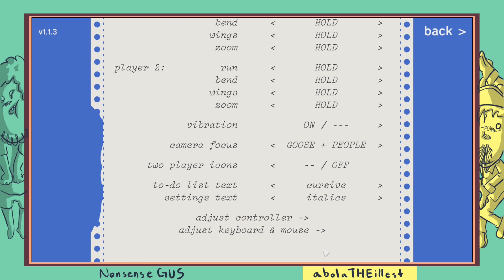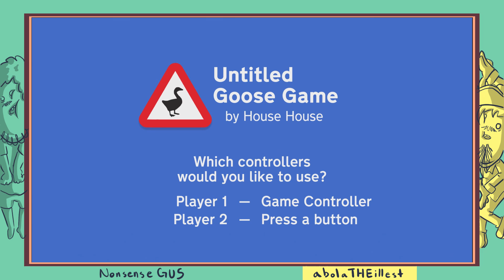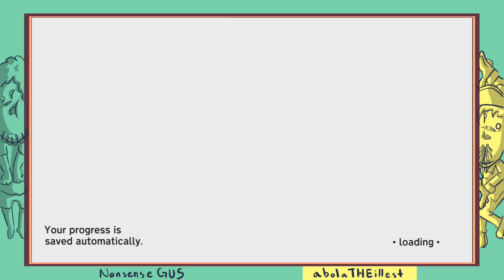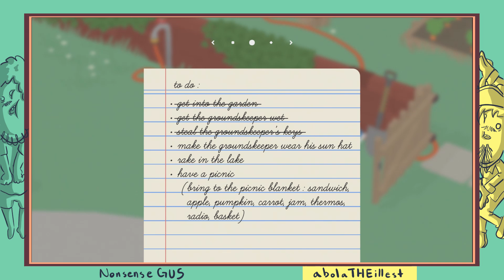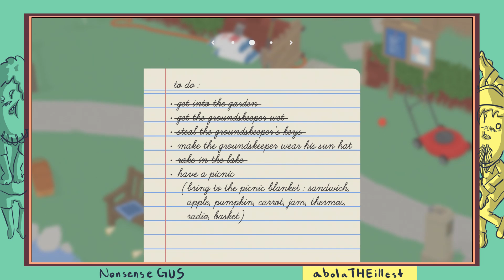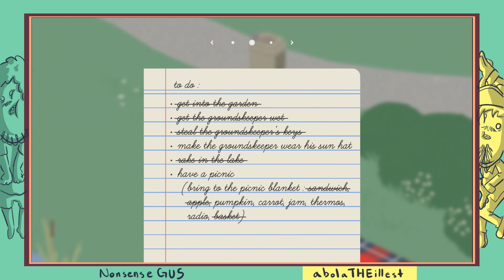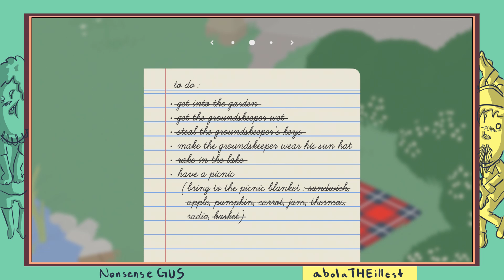Welcome Back To Café Lobby - Untitled Goose Game - Part 1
Abel's Instagram and Facebook- @abolaTHEillest
Gus's Instagram, Facebook, and Twitter- @NonsenseGUS

We also would like to play your level in Dreams PS4
Send us your levels on Twitter or in the comments.

Merch!

Can't believe you're still reading this. Dude no one knows us. I like you. You want to join us in some BEER?! That's right... IN BEER! Jacuzzi full of beer.